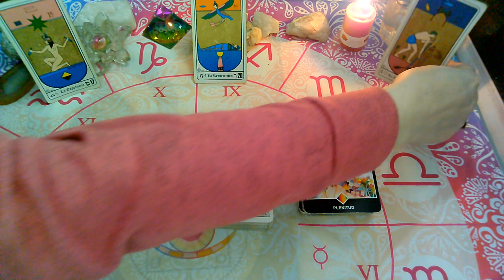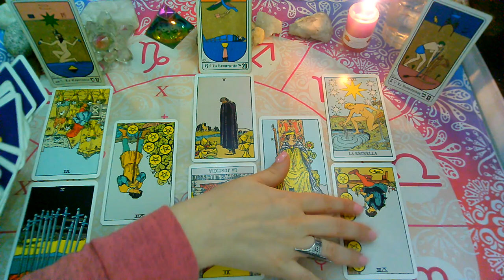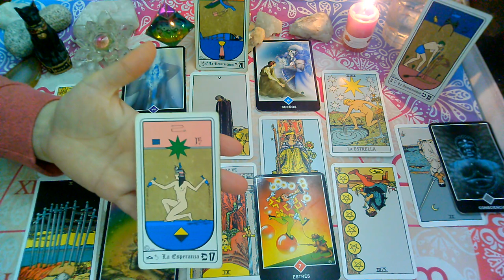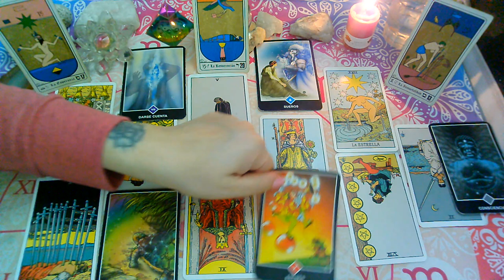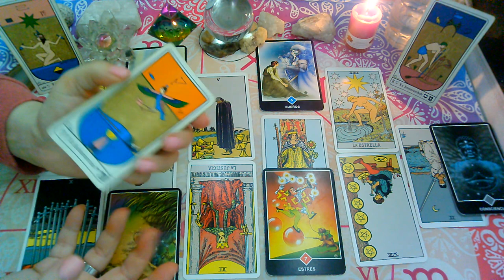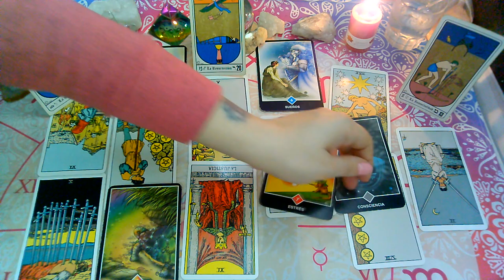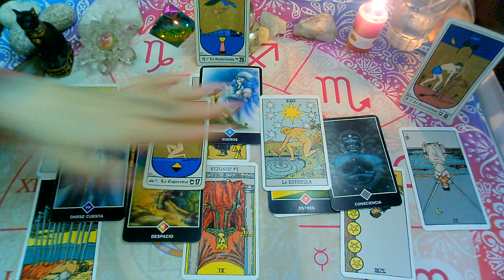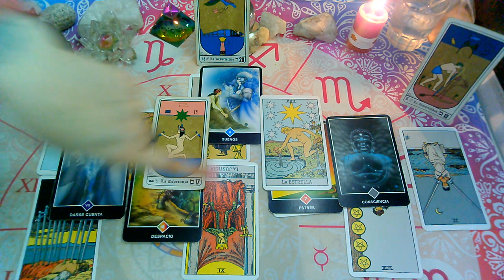*GEMINIS*♊😍"EX PAREJA"Que siente?Que piensa?Que hará?(2da Quincena)OCTUBRE 2020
💜FanPage FACEBOOK :
@Supernova tarot

Creative Commons.